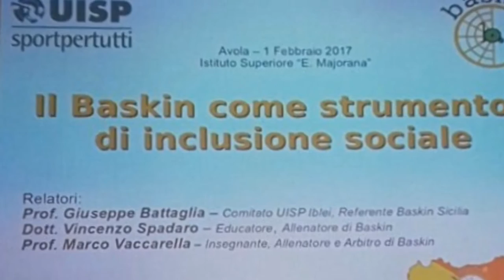ALTERNANZA SCUOLA LAVORO: BASKIN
Il Baskin come strumento di inclusione sociale Liceo Majorana - Avola